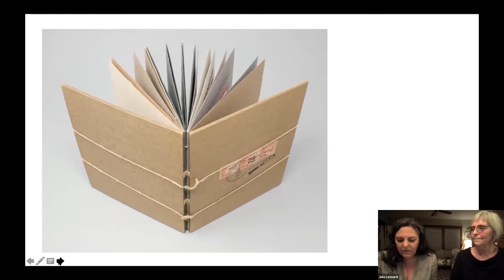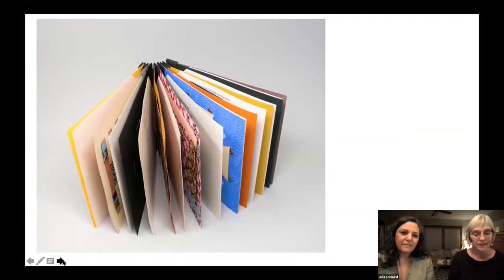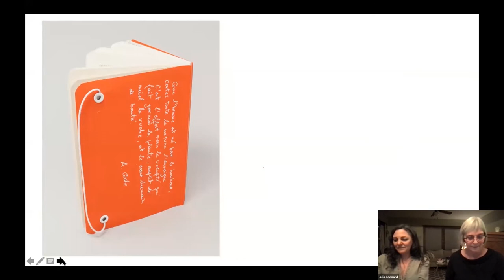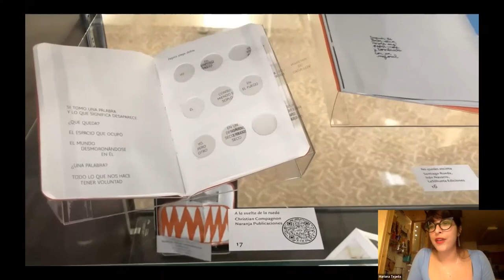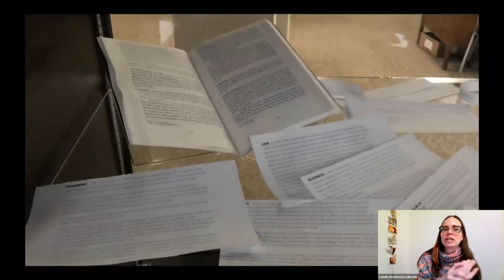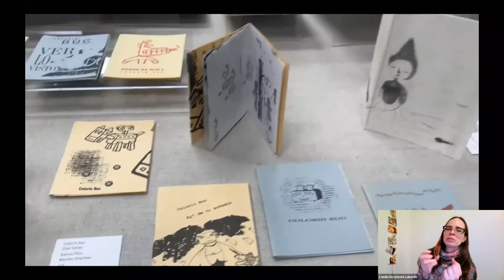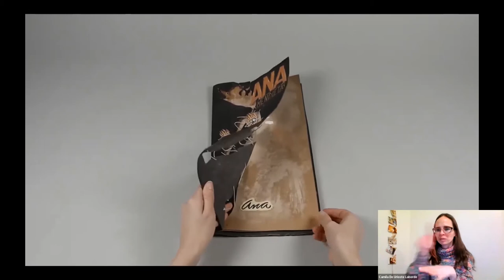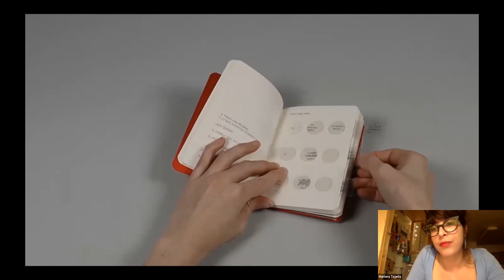Hidden Collections: Artist Books in Spanish and South American Indigenous Languages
On February 9th Karen Carcia and Julia Leonard walked us through their work as creators of the Book Arts Research Database.

The project began as a way to add to the bibliographic descriptions of the physical characteristics of book art materials held in the UI Special Collections including books with pop-elements, handmade paper, innovative bindings and feats of printing. Thanks to a grant from the University of Iowa International Programs, they, along with Mariana Tejeda and Camila de Urioste Laborde, showcased the works in the exhibit "Hidden Collections: Artist Books in Spanish and South American Indigenous Languages," which is installed in Special Collections Reading Room.